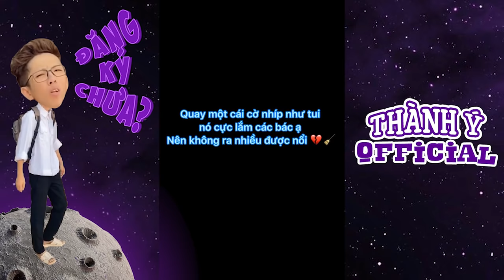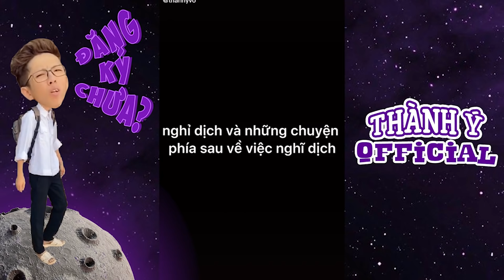Hậu Trường Những Clip Biến Hình Đỉnh Cao Của Võ Thành Ý | Má Cám | Trào Lưu TikTok Việt Nam #514